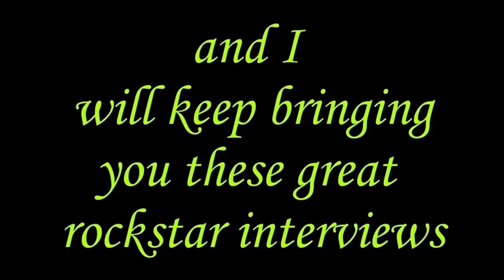Bob Dylan is a Better Singer Than Songwriter "Is That a Real Question"? Dean Roland Collective Soul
The new single is below and we had a great interview discussing how Bob Dylan appears on the new album, recording at Elvis Presleys Honeymoon Suite, tour with Hootie and the Blowfish, Edwin McCain, Bare Naked Ladies and much more.